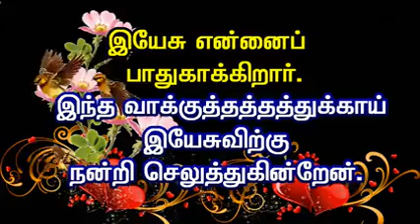Jesus protect us from all evil things